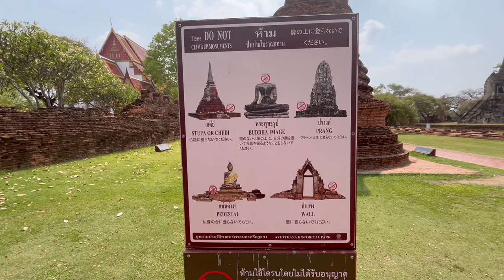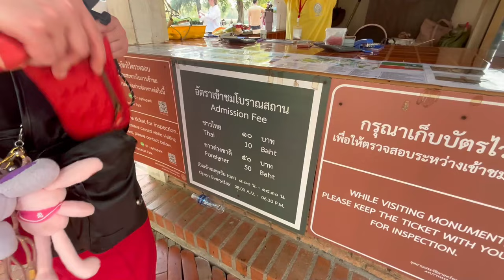Vlog#2 On continue la grande aventure .....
Coucou, bienvenu(e) sur notre chaîne.
Nous vous présentons notre voyage en Thaïlande 2024.
Road trip en moto
Vlog réalisé avec Wondershare filmora .
Filmé avec DJI Actioncam3 et iphone 14 ultra.